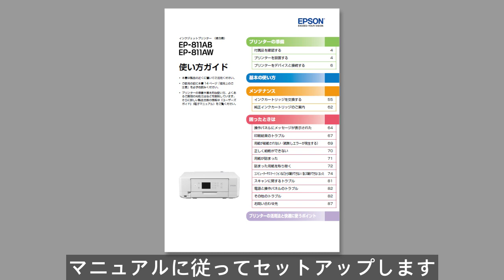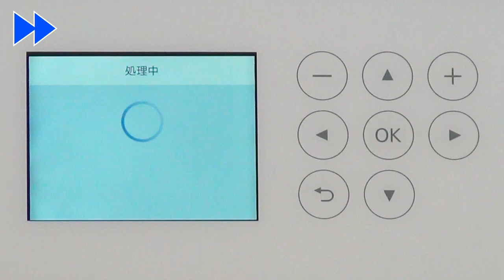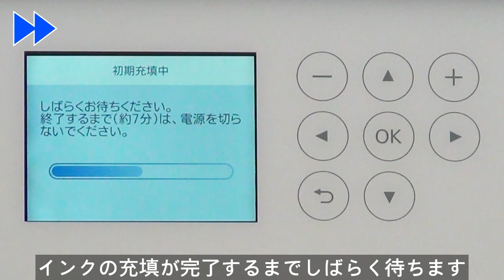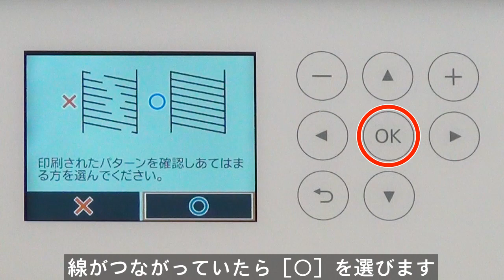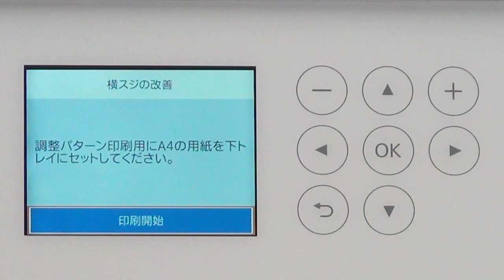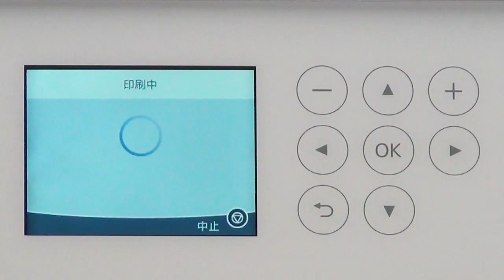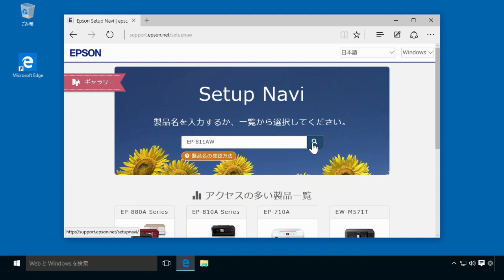プリンターの開梱とセットアップ (エプソン EP-811A）NPD6093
買ってきたばかりのプリンターを使えるように準備する様子を紹介します。EP-811AWを例に説明します。

Epson, エプソン, EP-811AB, EP-811AW